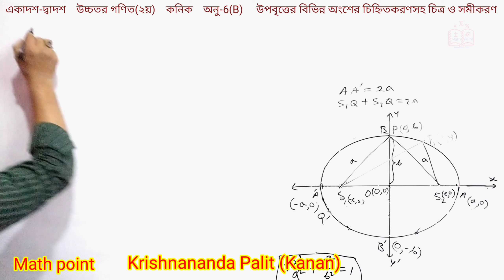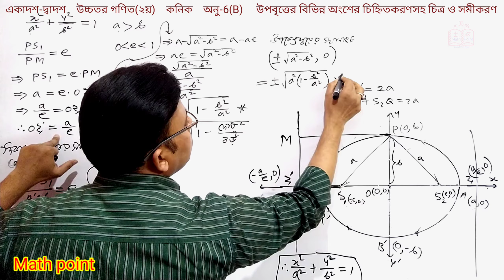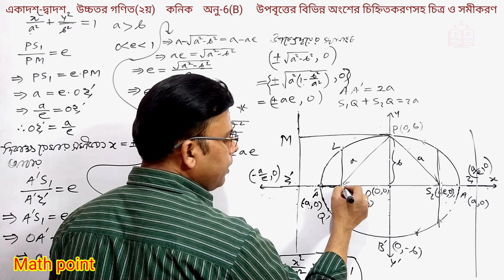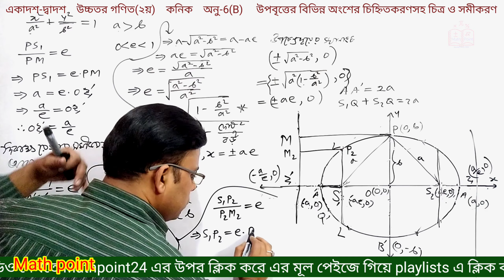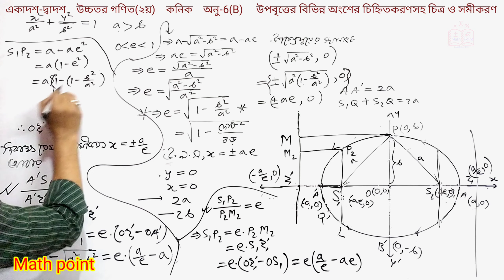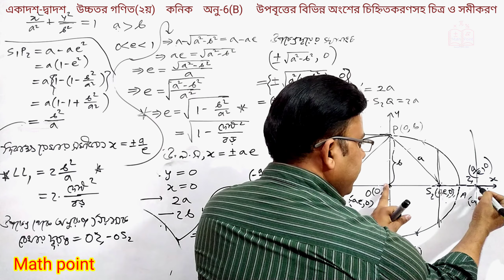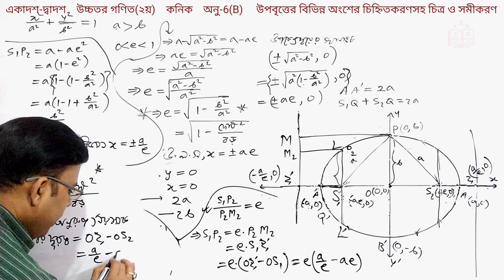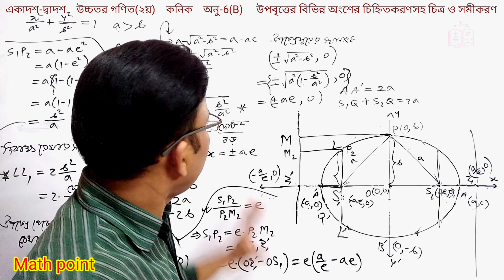13.কনিক || Conics || উপবৃত্তের বিভিন্ন অংশের চিহ্নিতকরণসহ চিত্র ও সমীকরণ || HSC H. Math 2nd ch 6[B]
কনিক || Conics || কনিকের বেসিক ধারণা || HSC Higher Math 2nd Paper || Chapter 6 || কনিক উচ্চতর গণিত ২য় পত্র
For any help:
কনিক Conics কনিক || Conics || HSC Higher Math 2nd Paper